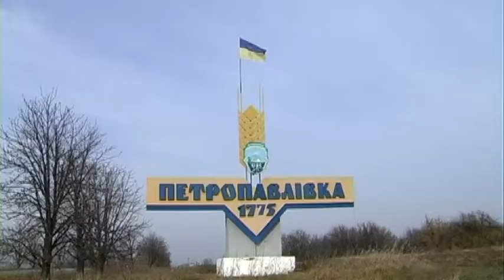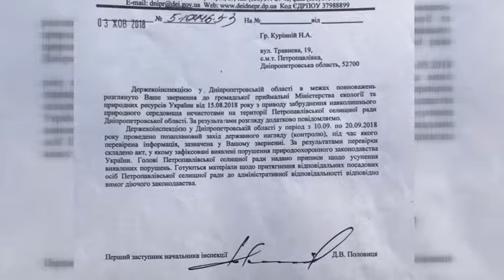У райцентрі Петропавлівка люди потерпають від фекальних стоків